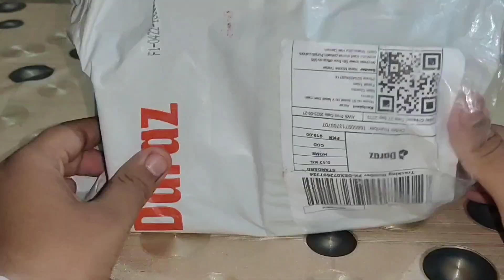Extreme level/😱 modification in /my rc car / with more battery/ backup/😱🔥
Your Quires:-

rc car
rc modification
modification
rc modification
how to do name correction in rc
rc car
name galat in rc
how to make rc car
next level modification
extreme modification
car modification
best modification
body modification
 modification
car modification
modification
best car modification in india worldextreme car modified
modified RC car car
modified
thar modified
modified RC car
modify
modified
modified
,best modified
next level modification
rc car
rc cars near me
rc cars for adults
rc car store near me
fastest rc car
rc cars for kids
rc car store
rc car parts
rc cars for sale
fastest rc car in the world
traxxas rc car
rc car events near me
rc car engine kit
rc car electric motor